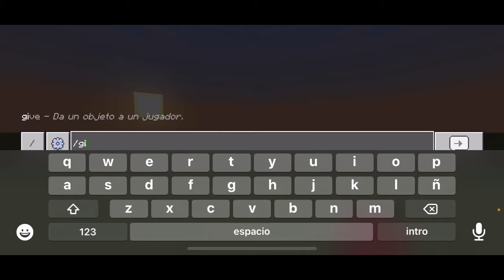Como desbloquear bloque invisible en Minecraft (BY TRAX)